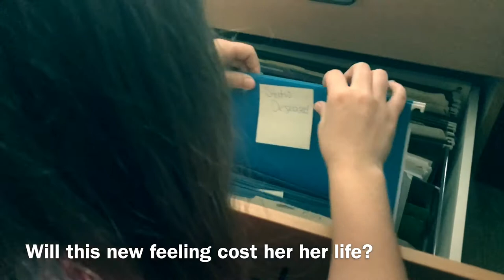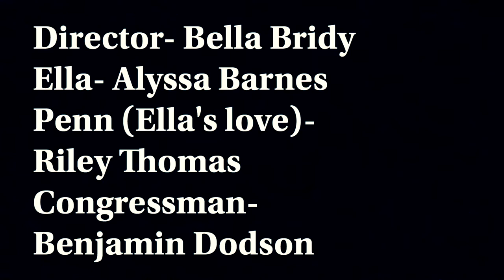Perfected 2017 Movie Trailer